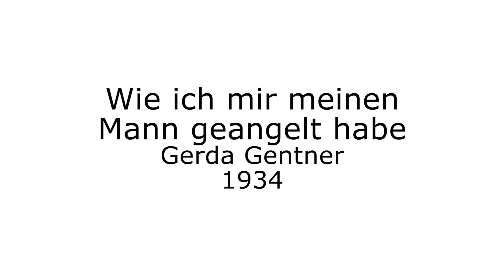Wie ich mir meinen Mann geangelt habe - Gerda Gentner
Auf einen der drei Gentner Buben fiel ihre Wahl, bei dem Josefi-Ball. Es war jedoch nicht so einfach.